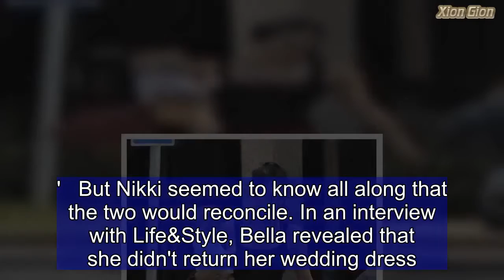Nikki heads to the gym with sister Brie and her daughter Birdie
They've made a name for themselves carving a path directly through the male-dominated sport of wrestling.But Nikki and Brie Bella aren't about to put their fitness to rest as the pair were spotted leaving a gym in the Mission Bay area of San Diego on Saturday afternoon.The 34-year-old twins were the pinnacles of health as they left the fitness center with Brie's daughter Birdie, just days after rumors circulated that Nikki is in fact back together with her ex fiance John Cena.Nikki covered her long legs in a pair of red leggings which featured a knee-high black-and-white sock pattern running up along her calves.   Share this article   Share   She tied back her long brunette hair into a ponytail and carried a red, patent leather Louis Vuitton purse by her side.Brie looked equally focused leaving the gym and holding on to her adorable daughter Birdie as they made their way through the parking lot. Nikki called off her wedding to the 41-year-old WWE star back in April, but according to Us Weekly, their time apart was therapeutic. 'Calling off the wedding was the right decision at the moment and their relationship only grew from it,' an insider told the magazine. 'It didn't mean that any love was lost or that they lost any feelings for one another, but they both have realized that they love each other and want to be with one another.'   Prior to their month and a half split, Cena and Bella were together off and on for six years.On the latest episode of Total Bellas, the two reunited for the first time after calling it quits. 'John, I mean he's like a frickin' magnet to me,' Nikki says in a confessional in the E! clip. 'It's like my heart sinks so deep into my stomach. Like I feel like I don't even know how to breathe as if my lungs are filled with fluid.' Bella broke it off due to Cena's continued reluctance to starting a family.But there is speculation that the breakup was all a publicity stunt in an effort to boost ratings for Total Bellas. 'Cancelling the wedding was not a hoax or a publicity stunt,' a source told PEOPLE. 'This hasn't been a quick or cheap decision, and it was a real one.'John needed to have his bluff called. He said so many times that if Nikki really wanted kids, she should leave him. So you know what? She left him.'   But Nikki seemed to know all along that the two would reconcile. In an interview with Life&Style, Bella revealed that she didn't return her wedding dress. 'I kept it because, honestly, I think that John and I will probably end up together,' she said. 'He is my best friend and I love him.'There is currently no word on wedding plans, but E! News says that the couple are 'working on their relationship and taking it day by day.'